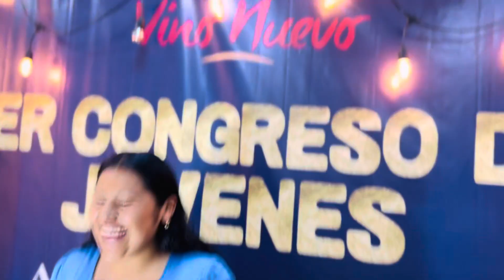Congreso de Jovenes último día 16 de Diciembre